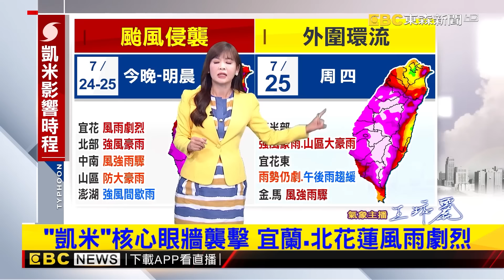【凱米颱風】凱米「距台變遠了」？ 因地形打轉 估深夜登陸@57ETFN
【凱米颱風】凱米「距台變遠了」？ 因地形打轉 估深夜登陸
【凱米颱風】高雄最大10級陣風 騎士被強風吹倒 狼狽扶車
【凱米颱風】獨家》悚！颱風天加固鐵皮圍籬 強風吹襲2男遭壓傷
【凱米颱風】最新》凱米襲花蓮市區 夜晚風雨交加
【凱米颱風】蘇澳越夜風雨越大！招牌墜落、騎士行人難站穩
【凱米颱風】強風吹毀樓頂女兒牆 砸1樓轎車1命危1昏迷
【凱米颱風】里長開挖土機救受困愛車 疑土石鬆、翻車喪命
【凱米颱風】最新》宜蘭市區越晚風雨越大！ 中正路殘枝落葉滿地
【凱米颱風】最新》強颱凱米就在門口！距宜花陸地僅30公里